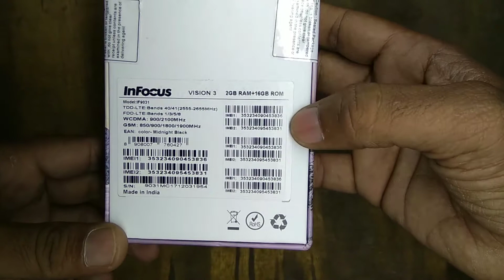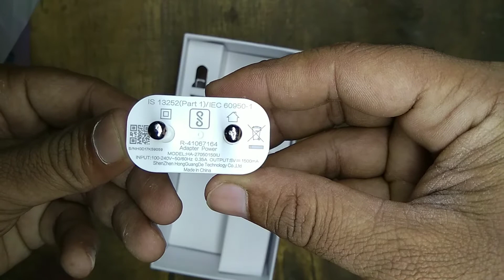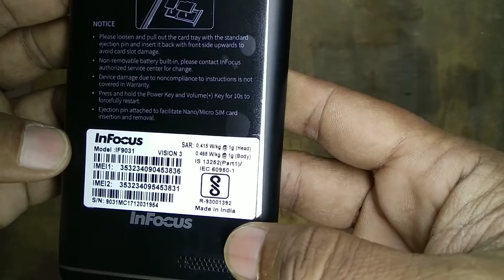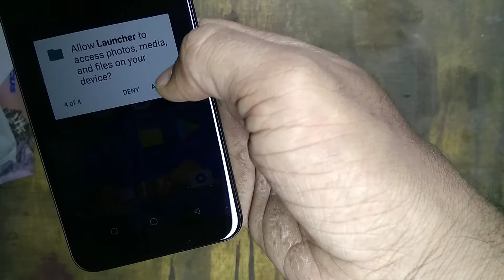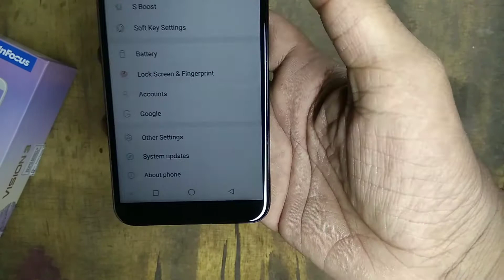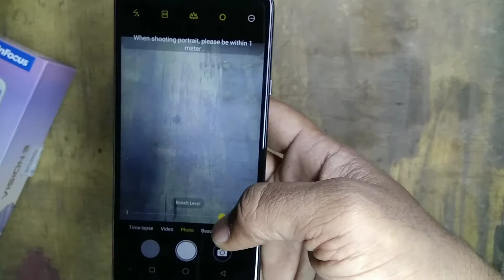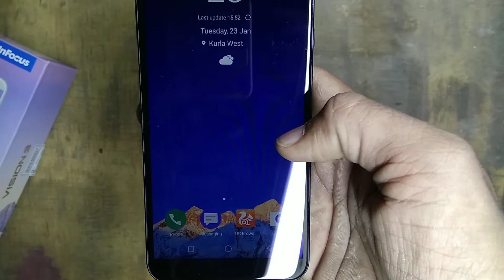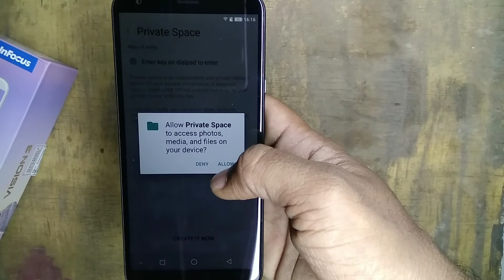Infocus Vision 3 Full vision display budget phone unboxing and Quick hands-on Review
Infocus Vision 3 is a budget smartphone with 18:9 Full View display.

Pros:

18:9 HD+ Full Vision Display 82.4% Screen Ratio, 5.7" Display and Design
Dualfie : Latest Trend
Dual Rear Camera : 120� Wide Angel 13+5MP and Front 8MP Camera
Face ID Recognition Feature coming soon
4000mAh Battery, enough for full day usage.

Cons:
2GB RAM is out of fashion
16GB Internal storage you will get only 9.1GB to use.
Processor: MTK 6737H Quad Core 1.3GHz Processor and ARM Mali T720 GPU

Price: 6999/-

Ask your technical Question here and get the answer in our next video.

I am Tabby and you are watching Tabby Indian!